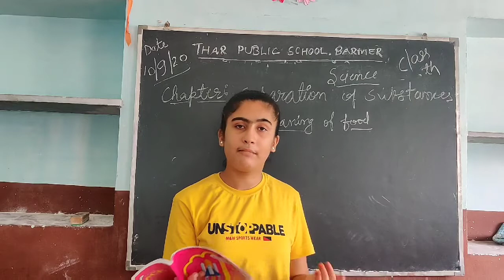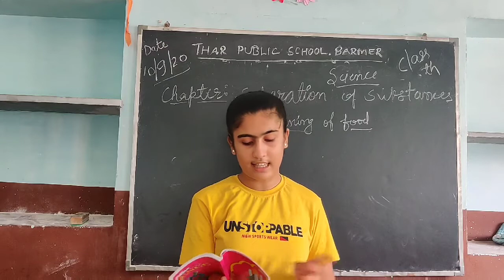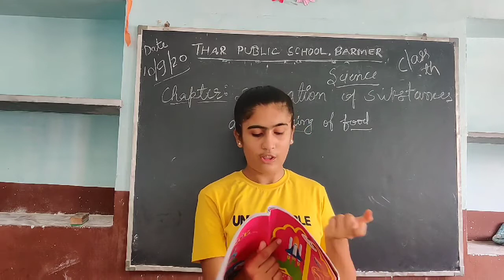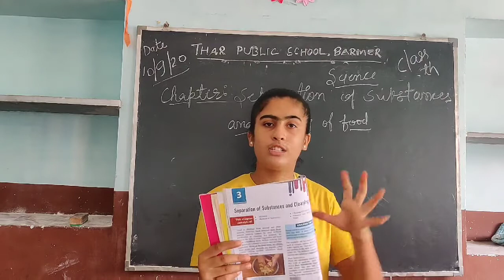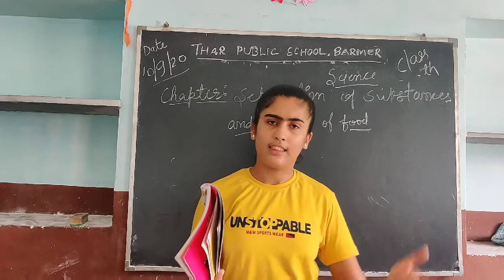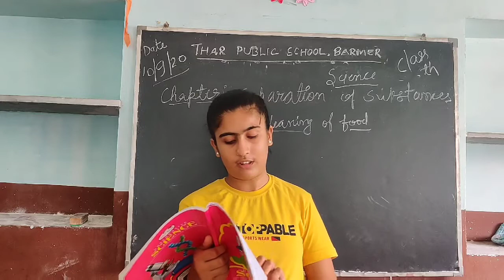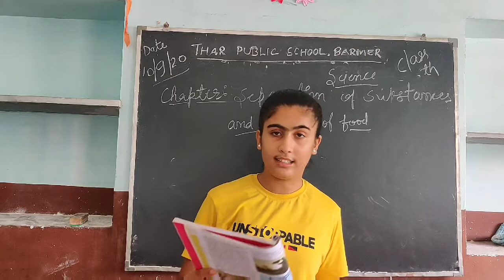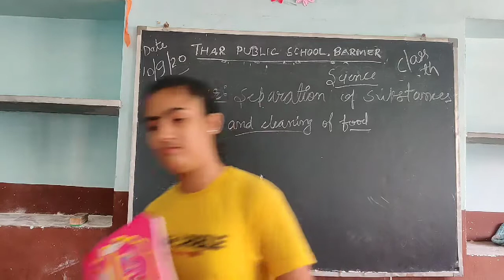Class 6 | Science | Chapter 3 | part 1 | Thar Public School Barmer